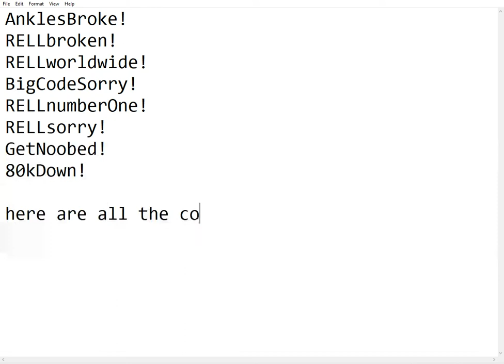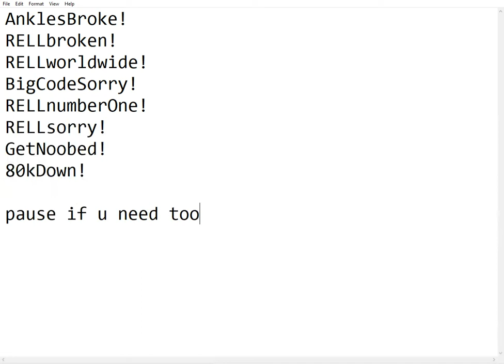*ALL* codes for Shinobi Life 2 (Roblox)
I hope this video helps, its also one of my first in a while.